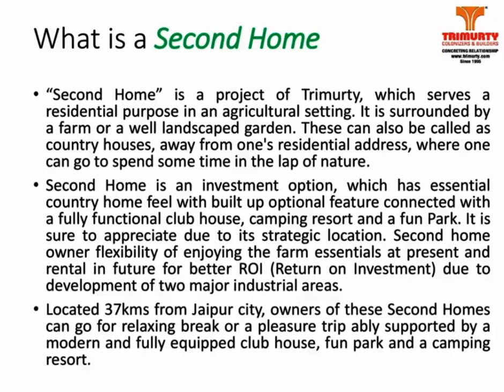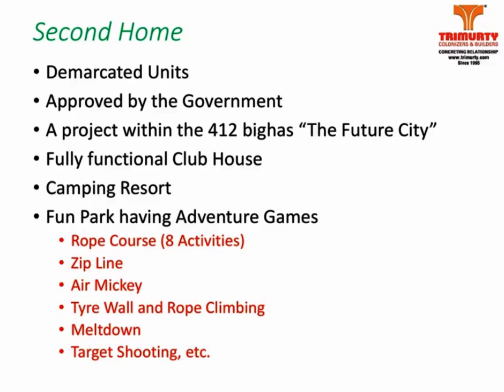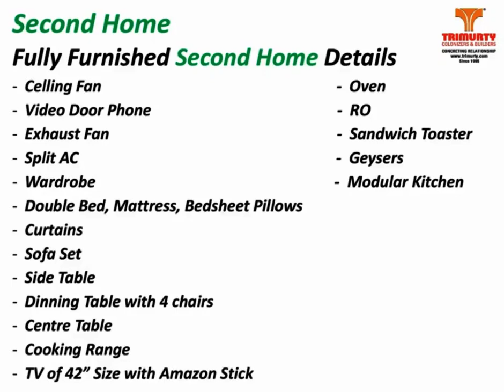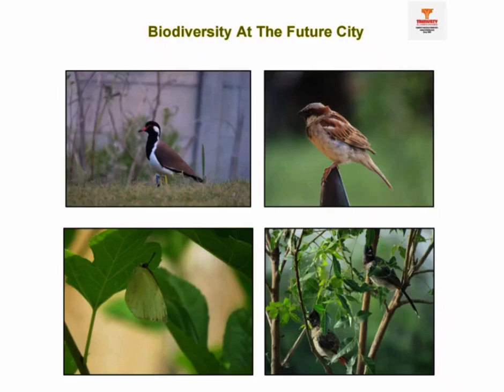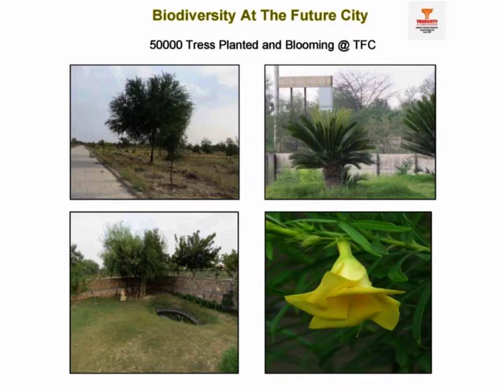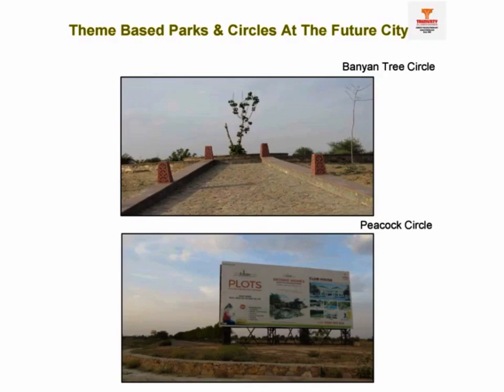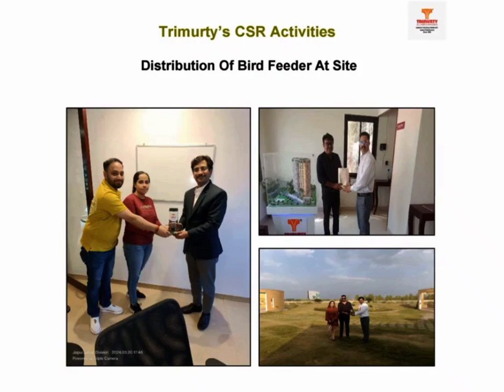Farmhouse Near Jaipur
Escape to the tranquil retreat of Trimurty's Second Home - a collection of serene farmhouses near Jaipur. Designed to offer comfortable living for the elderly and a blissful vacation home for everyone, these charming retreats provide a perfect getaway from the chaos of city life.
Experience the soothing embrace of nature as you unwind in the picturesque surroundings of our farmhouses.